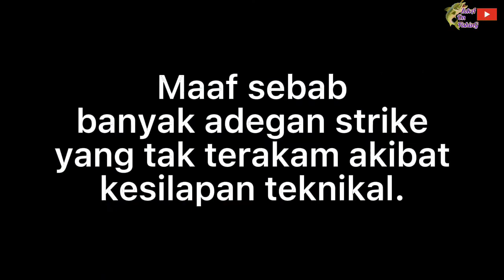Episod #41 Edisi Daun Baru Hanyirkan Baju Baru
15/01/2022 trip bersama member tempat keje sambil test baju baru. Alhamdulillah ada ikon teluk kabong ikut balik.